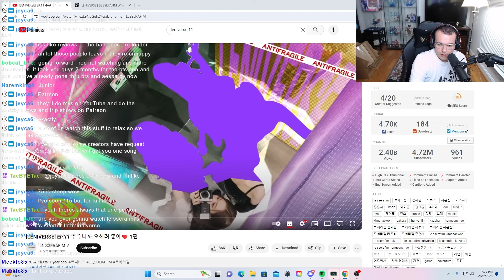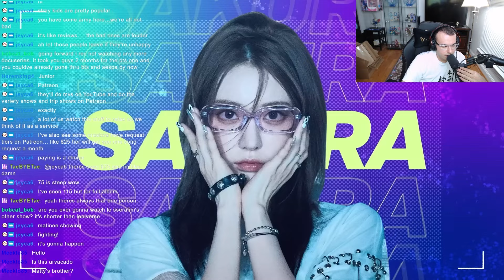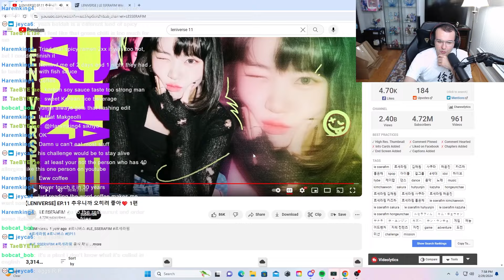LE SSERAFIM (르세라핌) LENIVERSE EPISODE 11 REACTION l Big Body & Bok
About Big Body and Bok Entertainment: We are two guys who love all sorts of media whether it be TV, anime, you name it! We are looking to react to all sorts of media and show you all our point of view and opinions towards them!